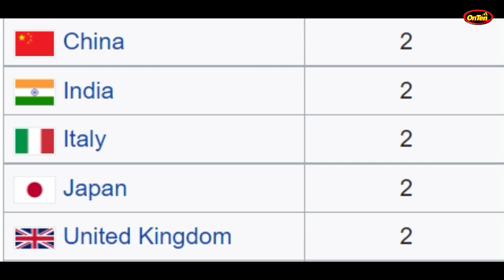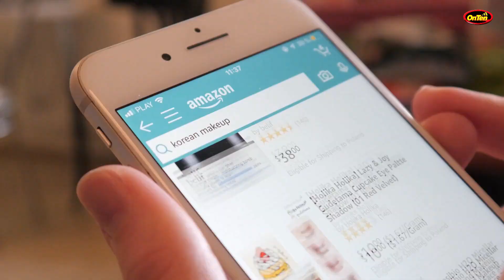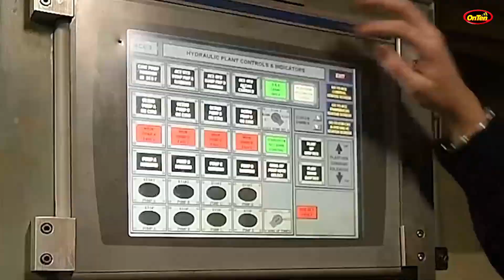How Aircraft Carriers Work